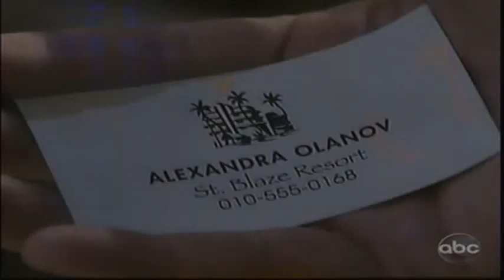OLTL (12/29/11) Pt.7